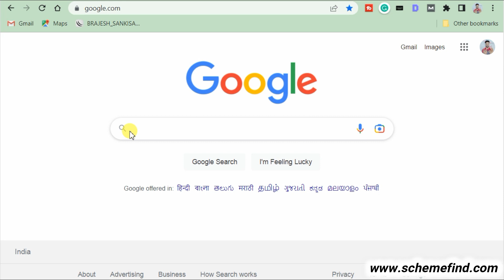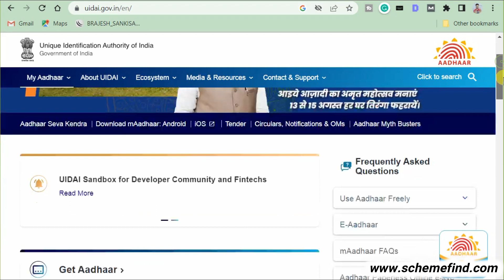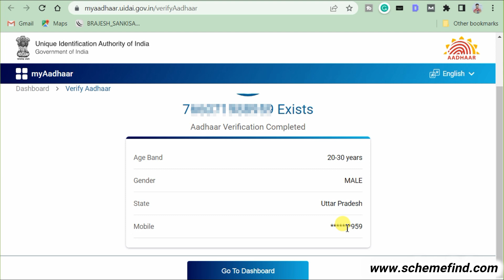Aadhar card ke sath kaun sa mobile number link hai kaise pata kare ! My Aadhar Card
Tag for reference:aadhar card me konsa number link hai kaise pata kare,aadhar card me registered mobile number kaise pata kare,aadhar card mein konsa mobile number link hai kaise dekhe,aadhar card me mobile number kaise check kare